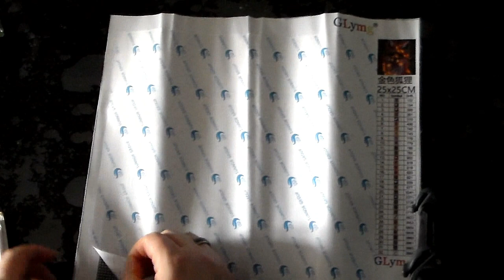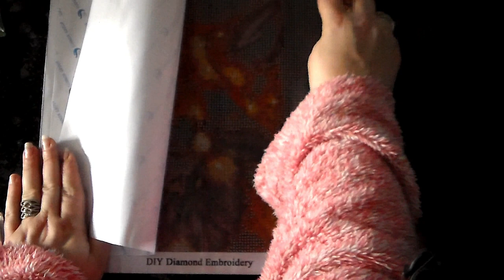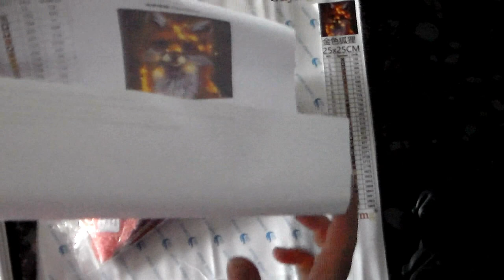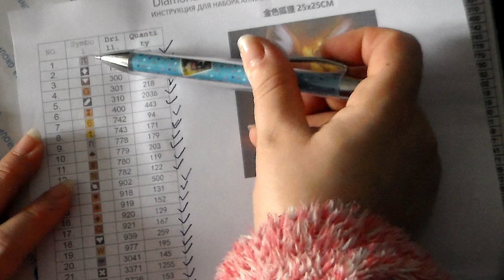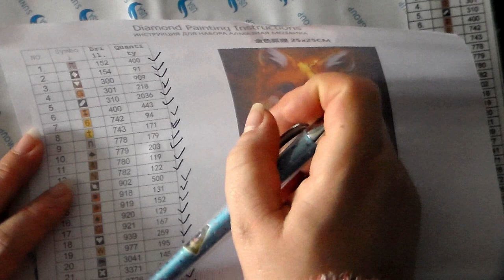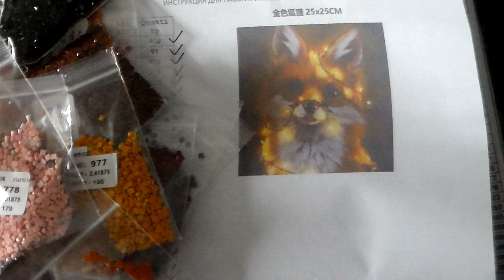[DIAMOND PAINTING] Unboxing Renard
Produits cité dans la vidéo :

DP renard

乂❤‿❤乂